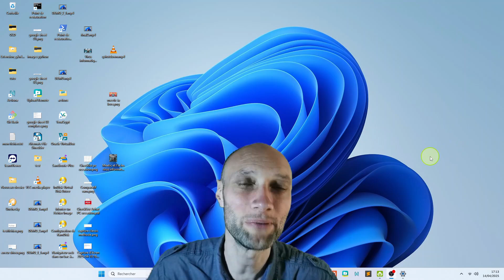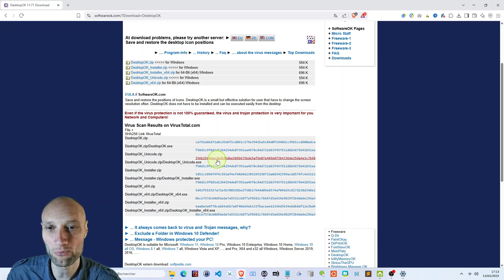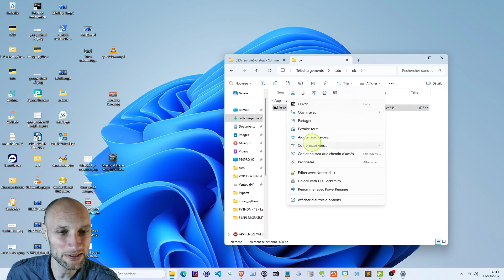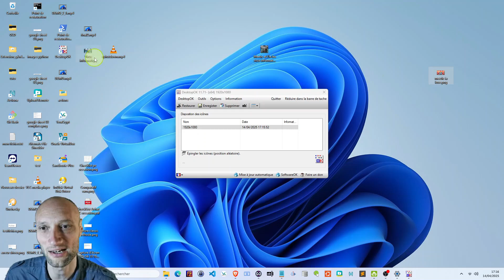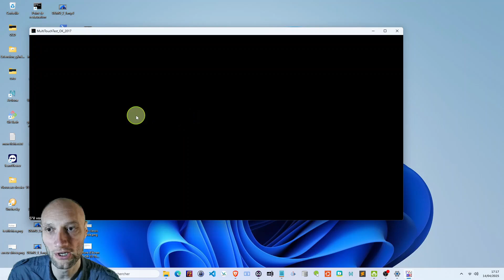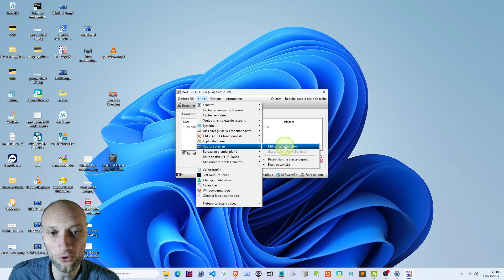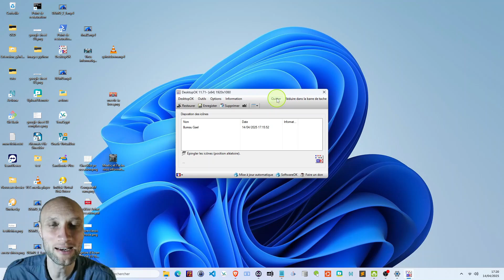Votre Bureau Toujours Rangé : Le Secret Révélé !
BONUS GRATUIT : Votre bureau d’ordinateur est-il plus propre que votre chambre ? Le guide ultime pour les débutants

Vous en avez assez de voir vos icônes de bureau Windows déplacées ou en désordre ? Découvrez Desktop OK, un logiciel gratuit, léger et en français qui vous permet de sauvegarder et restaurer la position de vos icônes en un seul clic ! Idéal pour tous ceux qui partagent leur PC ou qui aiment garder un bureau parfaitement organisé, Desktop OK fonctionne sur toutes les versions de Windows, de Windows 7 à Windows 11, et même sur les serveurs.
Dans cette vidéo, je vous montre comment installer, configurer et utiliser Desktop OK pour gagner du temps et éviter le stress d’un bureau en bazar. Astuces, options avancées, version portable, gestion multi-utilisateurs… tout est passé en revue pour vous offrir la meilleure expérience possible !
Retrouvez également d’autres outils gratuits et conseils dans la description !

Mots clés (séparés par des virgules, à placer dans la section dédiée)